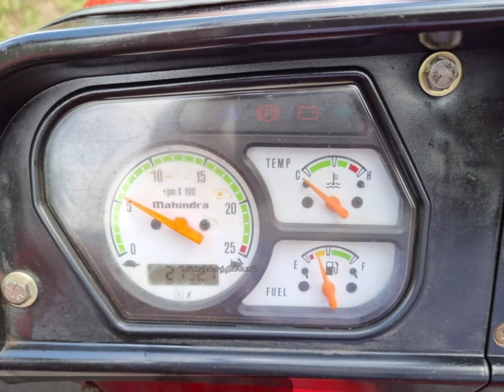575DI Boomiputra power plus tractor for sale / 2018 மாடல் 575DI பூமிபுத்ரா டிராக்டர் விற்பனைக்கு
டிராக்டர் விற்பனைக்கு

Mahindra 575DI  டிராக்டர் விவரம்

🚜தயாரிப்பு - 2017
📒மாடல் - 2018
 👳‍♂️ஓனர் : 1
🐴45hp
🚜பவர் ஸ்டாரிங்
💧ஆயில் பிரேக்
⛽அதிக அளவில் மைலேஜ்
🚜அதிக இழுவை திறன்

Mahindra 575DI டிராக்டர் விற்பனைக்கு
கேட்கும் விலை ரூ 4,75,000

 இடம் ஈரோடு மாவட்டம்
பூந்துறை அருகே உள்ள பள்ளியூத்து அருகில்

🌲🌲மீண்டும் மலரும் 🌲🌲
இந்த லிங்கை கிளிக் செய்யவும்

தொடர்புக்கு தொலைபேசி எண் :
விற்பனை முடிந்தது